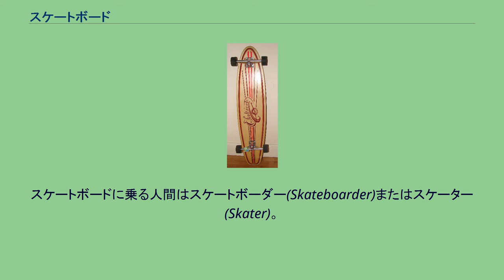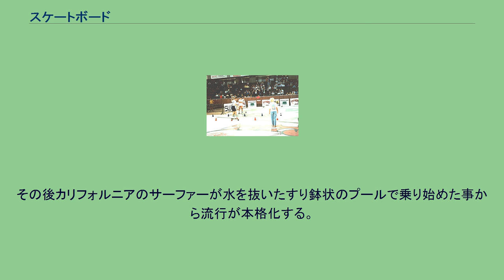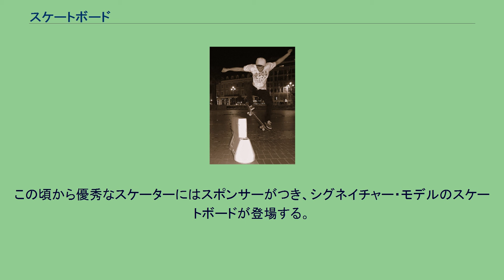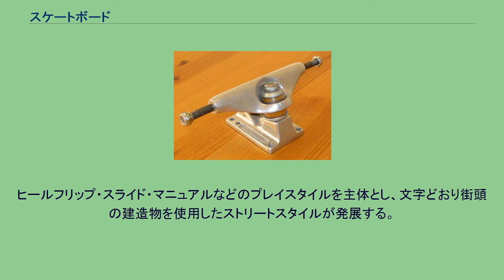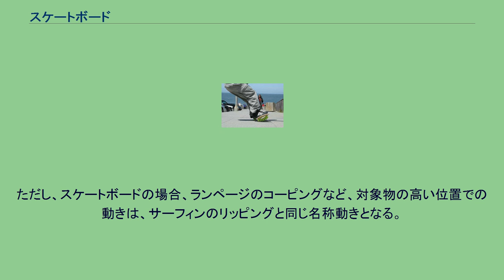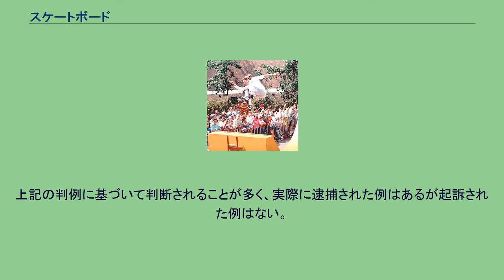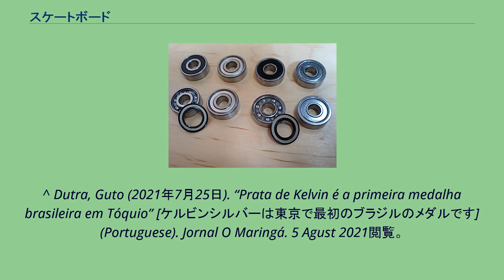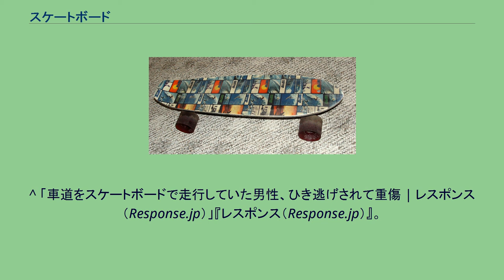スケートボード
スケートボーディング スケートボード（Skateboard）は、一枚の板に車輪が付いた乗り物（運動用具）である。
単にスケート(Skate)と呼ばれる他、日本ではスケボーと略して呼ばれることもある。
スケートボードに乗ることはスケートボーディング(en:Skateboarding)とも呼ぶ。
スケートボードに乗る人間はスケートボーダー(Skateboarder)またはスケーター(Skater)。
2020年東京オリンピックで、ストリートとパークがローラースポーツの追加種目に採用された。
2024年パリオリンピックでも追加種目として実施される予定。
オリンピックの歴史の中で最初のメダリストは、堀米雄斗-日本（ゴールド）、ケウビン・ホフラー-ブラジル（シルバー）ジャガー・イートン-アメリカ（ブロンズ）、そして女性アスリートでした。
西矢椛-日本（ゴールド）、 ライッサレアウ- ブラジル（シルバー）、 中山楓奈-日本（ブロンズ）、ストリートモード。
一般的なスケートボード 通常は四つの車輪を持つ一枚の板に足を固定せずに立って乗る。
全長31インチ（約78cm）程度のものが一般的。
日本でのプロ認定や各種競技会（ストリート・スケートボード）は、スラローム世代の日本スケートボード協会(AJSA)が、フラットランドに関しては日本フラットランドスケートボード協会(JFSA)が執り行っている。
五輪界ではローラースポーツ競技の種目。
国際競技連盟はワールドスケート。
日本の国内競技連盟はワールドスケートジャパン。
スケートボードの技のことを「トリック」と呼ぶ。
（用語については#スケートボード用語と#主なスケートボードトリックを。スケートボーダーについてはプロスケートボーダー一覧を参照。） ローラースケートを流用した木製四輪キックスケーターからハンドルを取ったものが原型と言われている。
その後カリフォルニアのサーファーが水を抜いたすり鉢状のプールで乗り始めた事から流行が本格化する。
当時は「サイドウォークサーフボード」「ロックライダー」などと呼ばれていた。
ウィール（車輪）の材質はゴム、鉄、プラスチック、粘土など。
スラローム向け それまでの単なるサーフィンの練習用のものから、グラスファイバーを使ったスラローム向けの小さめ（幅約15cm）の板と、合板を使ったランプ向けの大きめ（幅約25cm程）の板に分派した。
ウィールはポリウレタンが一般化する。
プレイスタイルとしては、ボウルやハーフパイプを備えたスケートパークが建設され、様々な技が生み出される。
パーク以外でもフラットランドスケートボーディングが発達する。
1978年にはアラン・ゲレファンドがランプ（斜面）で手を使わずにボードを浮かせる技「ノーハンドエアリアル」を開発する。
この技は彼のニックネームである「オーリー(Ollie)」の名で広まった。
またこの時代より、大きめの板の「裏側」に着目して飲料水メーカーなどのグラフィックが描かれる様になる。
この裏面のグラフィックアートが、その世代の流行を反映しながら今日まで続いている。
有名なところではZ－Boysが世間に名を知らしめた時代である。
アラン“オーリー”ゲレファンド トニー・ホーク トニー・ホークやクリスチャン・ホソイがバートランプで名を馳せた。
また、フラットランドで活躍したロドニー・ミューレンが平地でのオーリーを開発し、ストリートスタイルの発展に大きく貢献する。
この頃から優秀なスケーターにはスポンサーがつき、シグネイチャー・モデルのスケートボードが登場する。
また、バスケットシューズを発展させたスケートボード専用シューズが登場する。
この時代にはロックミュージックの一つスラッシュメタルが「スケートロック」とも呼ばれてスケーターに支持され、スケートボード裏面にはレコードジャケットのようなグラフィックが主に用いられた。
第4世代のボード。
磨り減ったテールを除けば、形状と大きさは殆ど変わらない。
ヒールフリップ・スライド・マニュアルなどのプレイスタイルを主体とし、文字どおり街頭の建造物を使用したストリートスタイルが発展する。
デッキ裏面には時代の流行音楽を反映し、ハードコアパンクやオルタナティブロック、ヒップホップ調のグラフィックがあしらわれた。
また、有名企業の商標をパロディしたものも流行した。
従来のスケートボードはストリートスタイル普及の結果、街頭の建造物がスケートボー...